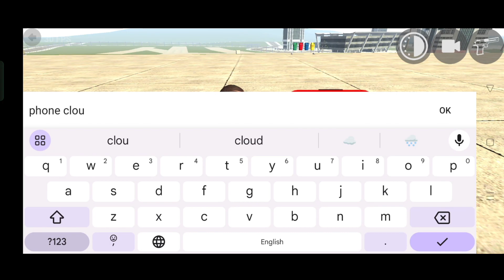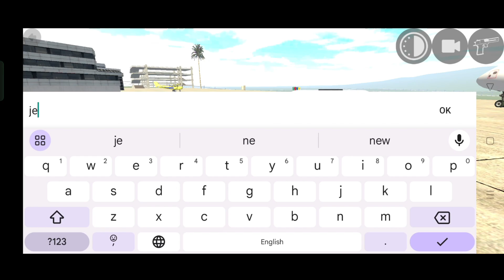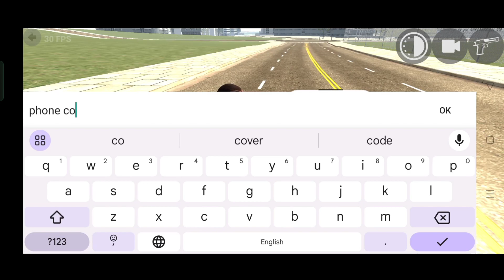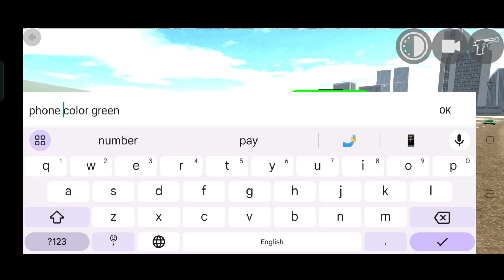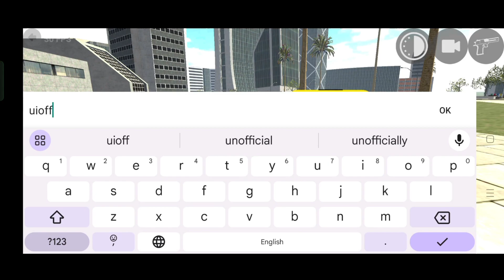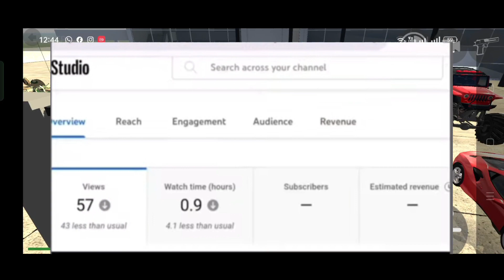Top 7 RGS tools cheat code🔥🤫 Indian bike driving 3D New update 🤩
Your queries+

Indian bike driving 3D gta mode
Indian bike driving 3D new GTA mode
Indian bike driving 3D new multiplayer mode cheat code

Cellphone cheat codes:

Supra - 2244
Mustang - 8123
Ferrari - 8811
Super Splendor - 6021
Zombie 2030
new helicopter 8000
new scooty 0000
RGS tool cheat code
RGS tool first cheat code car buy
RGS tool second cheat code save to load
RGS tool teesra cheat code jet
RGS tool chautha cheat code phone colour red